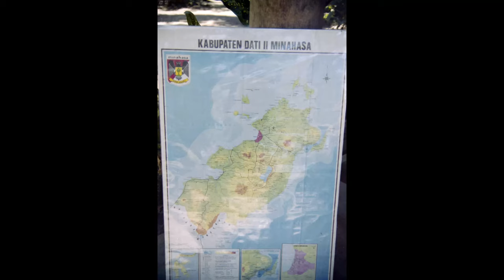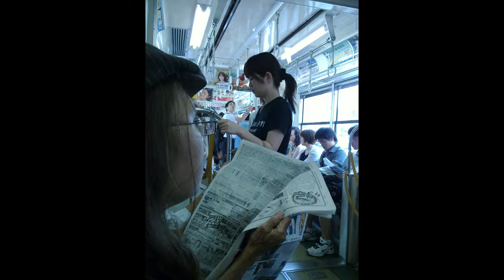09 Suhetu Waynu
Various pictures from the life
Music is an original composition using LMMS
From the album Tollai Talifak